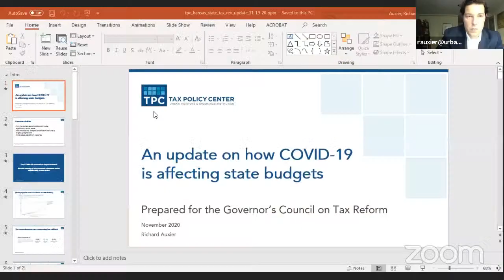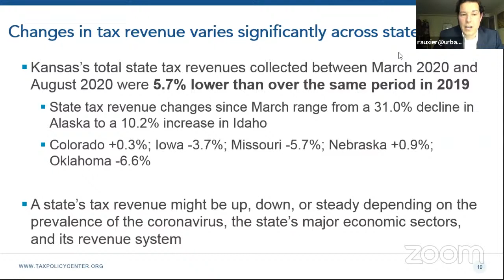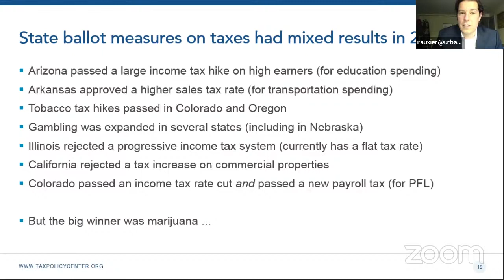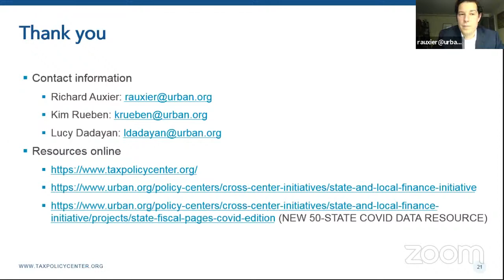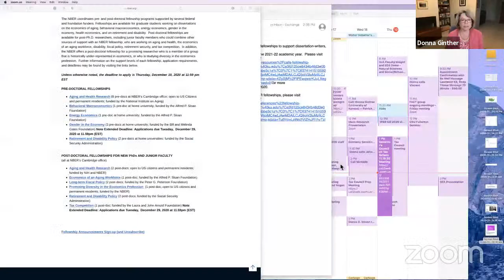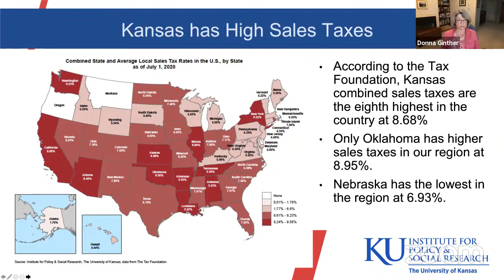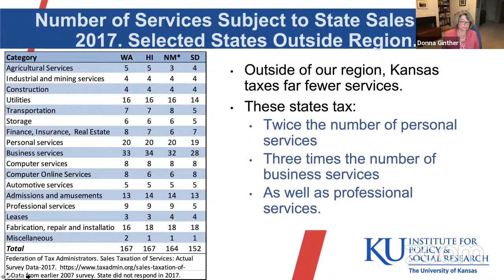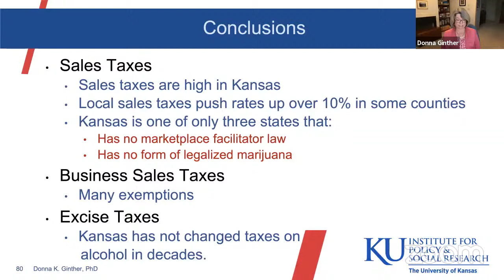Copy of Governor's Council on Tax Reform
View meeting materials for today's meeting of the Governor's Council on Tax Reform at the following